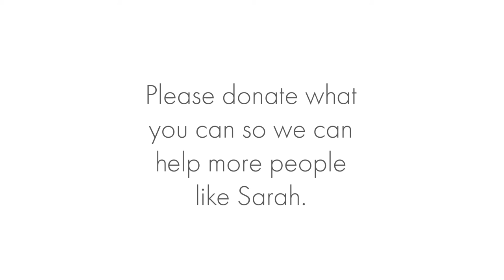Sarah 25 years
To mark The Laura Crane Youth Cancer Trust's 25th Anniversary, Charity Ambassador Sarah Dransfield talks candidly about accepting not just a cancer diagnosis as a teenager, but also the news that an amputation was necessary to save her life.